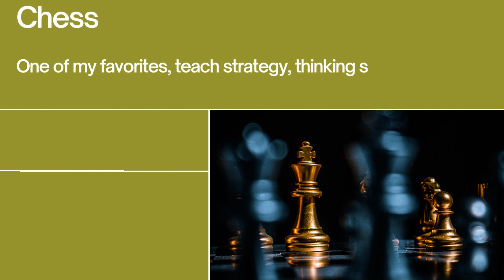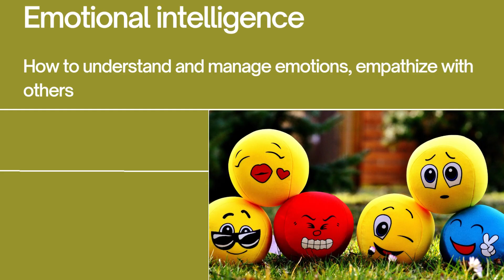99 Skills to teach your kids - (PART - 2)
In this video, we explore the habits that can have a massive impact on your life. By incorporating these powerful daily habits into your routine, you can experience transformative results and achieve success and happiness. Whether you're looking to boost productivity, enhance personal growth, or improve overall well-being, these life-changing habits are designed to provide high returns on your efforts. Join us as we dive into the world of habits for success and discover the positive impact they can have on every aspect of your life. Don't miss out on unlocking your full potential and living a fulfilling life.

EGOLD:

EGOLD, planning to upload more videos related games, music, lifelesson, story telling, puzzle and day to day news on crypto, indian and US stock.

Please support us. We don't want to tell just thanks to our subscribers, but we are giving rewards to our supporters. To claim your reward follow the following steps

3. Claim your EGOLD in

habits for success, life-changing habits, high-impact habits, powerful daily habits, habits for personal growth, transformative habits, habits for a better life, habits for success and happiness, habits for productivity, positive habits, habits for self-improvement, habits for a fulfilling life.